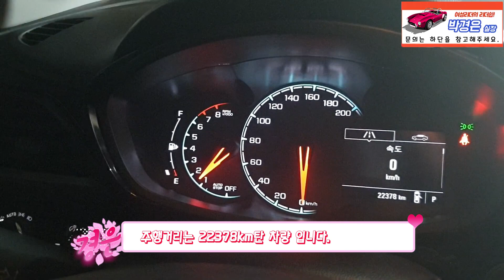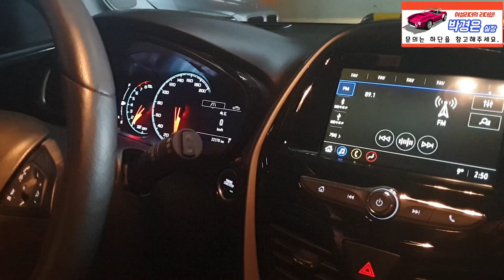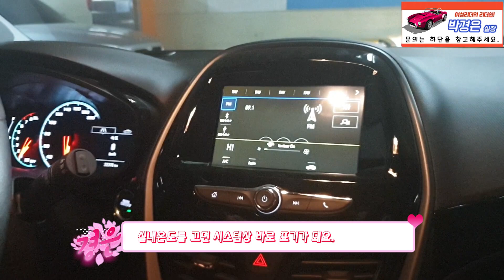(판매완료) 쉐보레 더뉴스파크 프리미어 등급~!! 신 차 아니야 !! 1.070 만 (믿고구매감사합니다)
박경은 실장님 쉐보레 더 뉴 스파크 # 더뉴 스파크 차량# 더뉴 스파크# 더뉴 스파크 중고차판매#더뉴 스파크#더뉴스파크중고차판매

*24*상담문의 ! 안심구매 ! 여성의 힘 ! 보여드리겠습니다